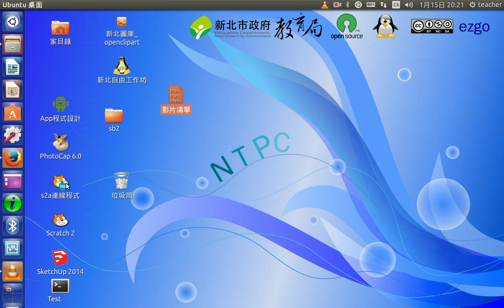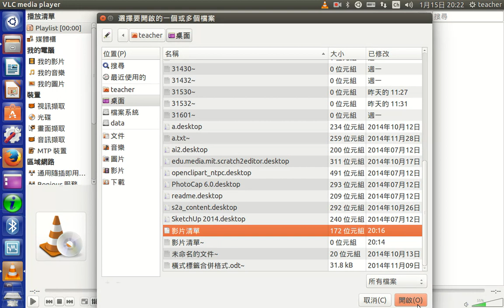播放清單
vlc播放清單